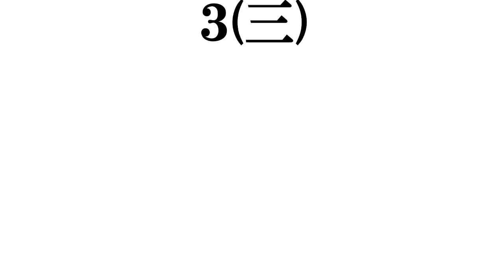美人女芸人で​打線組んでみた​⑤